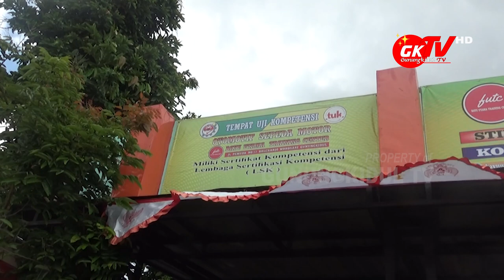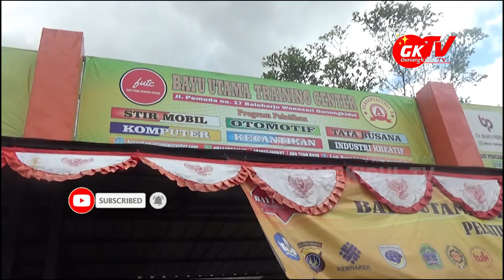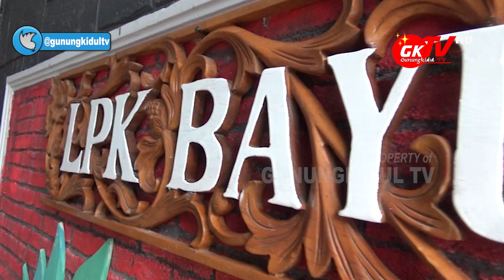PROGRAM KURSUS SETIR MOBIL LPK BAYU UTAMA DISERTIFIKASI, ASESOR: LUAR BIASA DAN MANTAP !!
Gunungkidul TV - Untuk menilai kinerja dan kualitas Lembaga Pelatihan Kerja di LPK Bayu Utama Gunungkidul, tim akreditasi LPK adakan penilaian akreditasi, Jumat 27 Agustus 2021.

Tim akreditasi Lembaga Pelatihan Kerja saat di LPK Bayu Utama Gunungkidul, menilai program kegiatan Setir Mengemudi yang sudah dilaksanakan. Dari kedelapan standar pelaksanaan program kegiatan, LPK Bayu Utama Gunungkidul termasuk bagus dan luar biasa.

Kedelapan standar pelaksanaan yang dinilai diantaranya adalah standar proses pelatihan, standar kurikulum silabus atau RPP, standar bahan pelatihan, standar asesemen selama pelatihan, standar Sumber Daya Manusia Pelatihan, Standar Sarana dan Prasarana, Standar Operasional Pelaksanaan lembaga dan Standar keuangan lembaganya.